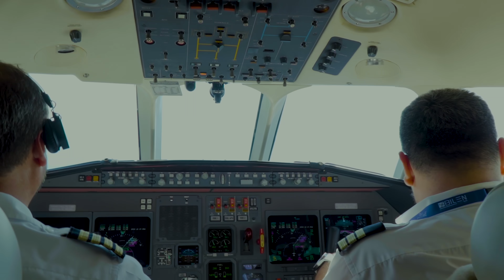LVBEL C5, AKDO - TEMPO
söz / LVBEL C5
all prod / AKDO
video by Aykut Çolakoğlu